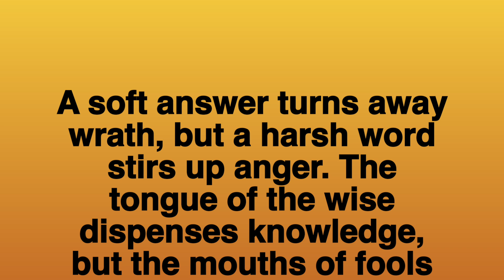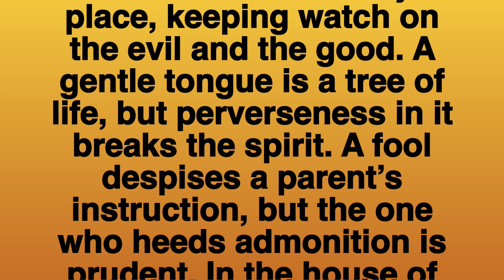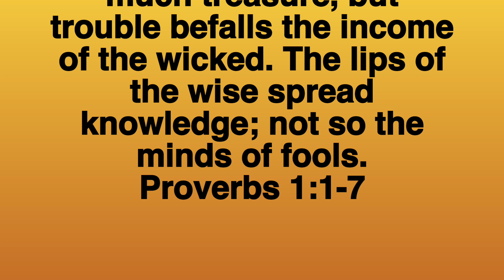Timeless Wisdom for Stressful Times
Some timeless wisdom and guidance from Proverbs 15:1-17 on how to communicate effectively and wisely, even in stressful situations.